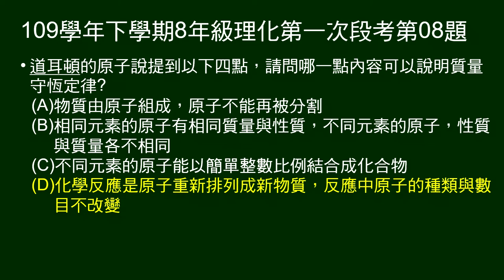109學年下8年級理化一段第08題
問道耳頓原子說的四點，哪一點內容可以說明質量守恆定律?